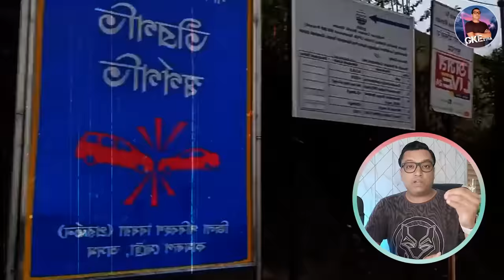क्या है इस भूतिया Karak HIGHWAY का रहस्य | Haunted Highway | Real Horror Story in Hindi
is this Highway is really Haunted ?
in this video i will tell horror stories of haunted karak highway and yellow volkswagen car.